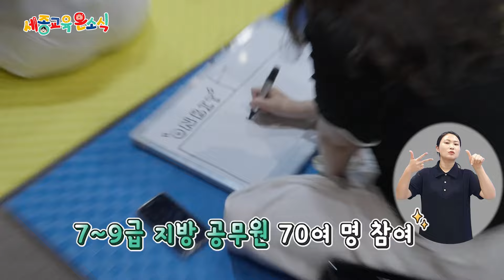📢세종교육온소식 241회│2024년 을지연습 현장 │장애인 예술단 ‘어울림’ 정기 공연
세종시 교육 현장 소식을 가장 빠르게 담아서 전해드리는 시간, 세종교육 온소식!

세종교육 온소식 241회에서는 국가 비상사태 발생을 가정해 진행됐던 2024년 을지연습 현장과 여름밤을 수놓은 장애인 예술단 '어울림' 정기 공연 현장 소식을 전해드립니다!😎

📢타임라인
00:00 오프닝
00:35 2024년 을지연습 현장
03:05 장애인 예술단 ‘어울림’ 정기 공연
05:01  [놓치지 말아야할 교육뉴스①] ‘도전! 교육 행정 골든벨’ 개최
05:47 [놓치지 말아야할 교육뉴스②] 조치원중 ‘아침밥 먹기 캠페인’ 진행
06:09 클로징

💕세종시교육청 공식 SNS 놀러가기!💕